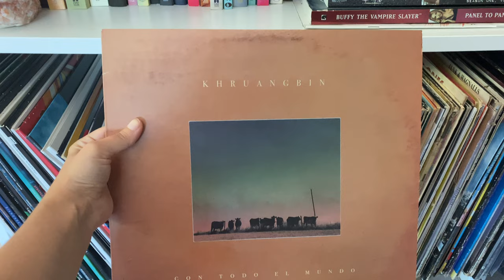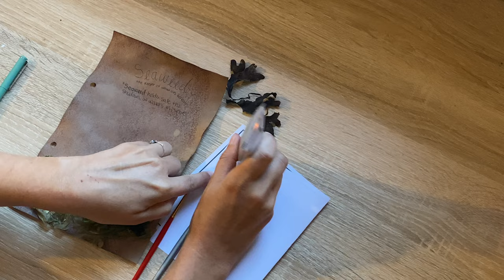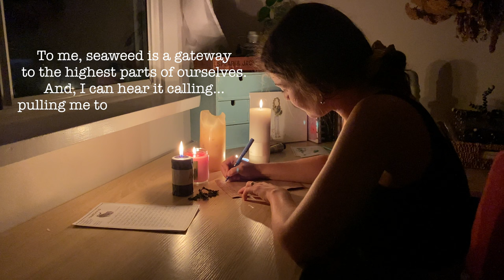A Day in the Life of a Witch | Crafting with Seaweed | Vancouver Island Fog | Spellbook | Vlog 15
Join me as a roam the foggy shores of Vancouver Island harvest seaweed, then bring it home and craft a page in my spellbook with it! The next day, the fog followed me home and started to flow into my garden as I picked blackberries. This time of the year is so magical as the summer and fall seasons begin to overlap and show us all their beauty! 💕